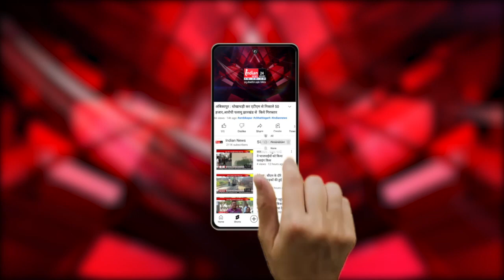वंदेभारत एक्सप्रेस का राजनांदगांव में होगा ठहराव, राजनांदगांव सांसद की पहल से हुआ संभव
Indian News : राजनांदगांव कवर्धा लोकसभा क्षेत्र के सांसद संतोष पांडेय की पहल पर वंदे भारत एक्सप्रेस ट्रेन को राजनांदगांव रेलवे स्टेशन में स्टॉपेज मिलेगा। उनके इस पहल के लिए जिलेवासियों ने आभार व्यक्त किया है।
 सांसद संतोष पांडेय ने बिलासपुर सेे नागपुर के बीच चलने वाली वंदे भारत
एक्सप्रेस ट्रेन के स्टॉपेज की मांग करते हुए लोकसभा में जिलेवासियों की भावनाओं को
रखा था। सांसद संतोष पांडे ने प्रधानमंत्री नरेंद्र मोदी और रेल मंत्री अश्वनी वैष्णव से राजनांदगांव में वंदे भारत एक्सप्रेस ट्रेन के स्टापेज की मांगी थी। केंद्रीय रेल मंत्री नेे
मुलाकात के दौरान भारत एक्सप्रेस ट्रेन के स्टापेज की सहमति राजनांदगांव के लिए दी है।  राजनांदगांव में ट्रेन के स्टॉपेज देने के लिए सांसद सहित क्षेत्रवासियों ने पीएम और रेलमंत्री का आभार जताया है।

Our Links